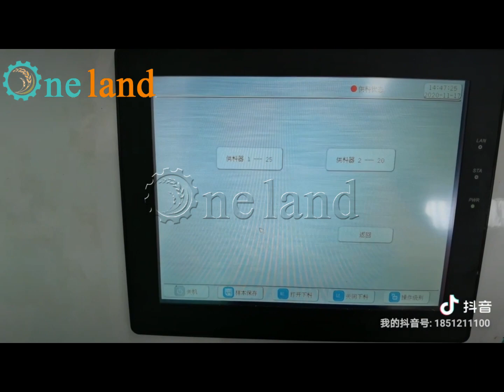40 Ton Rice Mill Plant| Good Serive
China Rice Mill Machinery Ltd. is a backbone enterprise of grain machinery. Our products are of exquisite quality, stable performance, and convenient operation.
Our main products include complete rice milling plants with daily output from 15 tons to 150 tons and their supporting single machines: cleaning machines, de-stoners, gravity grain and brown separation sieves, white rice classifiers, rice milling machines, rice polishing machines, elevators, etc.
Over the years, our products have been sold well all over the world, especially in Africa, Southeast Asia, South America, etc. We always put quality in the first place.
Company Adress: Benniu Town, Changzhou City , Jiangsu Province , China